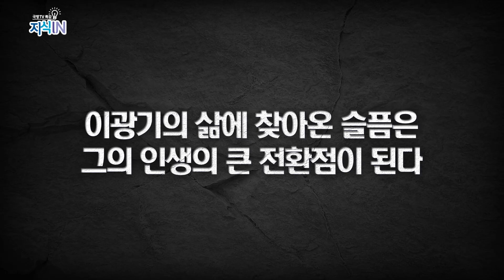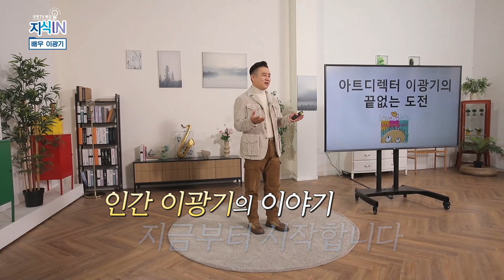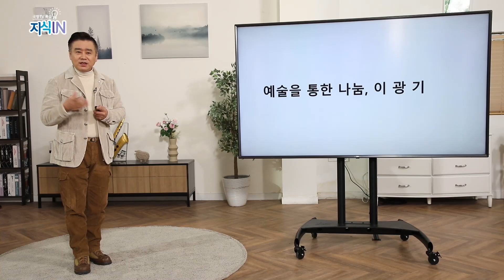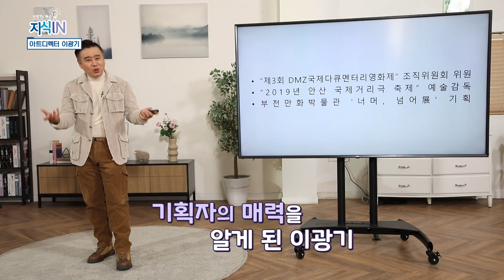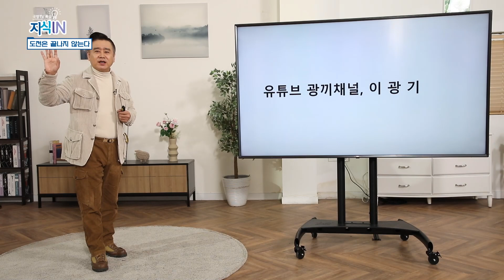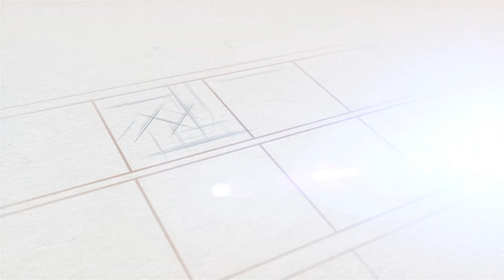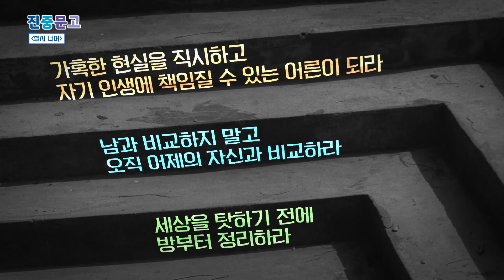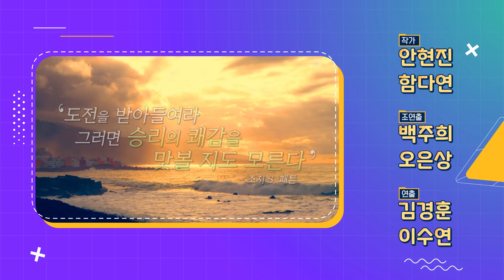[지식IN] 아트디렉터 이광기의 끝없는 도전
아역배우로 데뷔해 사극, 시대극,
각종 예능 등을 통해 이름을 알린 배우 이광기.
2010년부터 매년 가을 자선경매 진행자로도 활약하고 있는 엔터테이너이다.
전 세계가 코로나19로 어려워졌지만 미래를 위한 삶과 변화를 추구하는 분야들이 하나씩 생겨나고 있다.
그리고 그 현장에 아트 디렉터로 제2의 삶을 개척하고 있는 이광기는 새로운 도전을 위해 바쁘게 움직이고 있다.
또 다른 사회적 변화가 일어날지도 모르는 시대, 다재다능 배우에서 문화예술기획자로 희망을 나누는 이광기와 함께 인생의 새로운 무대를 만나보자.